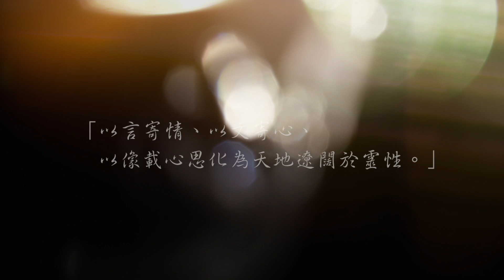【 師父寓也 第十五期 2020.11.15 】：願心。《從願馨 到 願心，師父等你們與我一起！》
多年前，
有一場「願馨」法會，
那時，
我便寫下：
「願」這個詞。

而今，
還是願心。
但，
並不一樣，
而是改為這個「願心」

如果你們，
等的 師父
識得 師父

那，
師父
等你們來與我一起
「願心」

阿彌陀佛

後記：

師父開頭說到的「願馨」普渡法會
是我第一次親自參與的普渡法會
宮裡第一次，更是人生第一次

普渡法會上的願馨
在法會上要呈現的是
「歡迎來自遠方的香氣（指：好兄弟）與傳遞芬芳暖心的願力」
（擷取自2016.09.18  無極紫勝宮 【 師の譯者 小娜老師 】 臉書專頁貼文）

但是「願馨」的意義不只在普渡法會
就算在平常的生活裡
這也是一種傳遞溫暖的力量

但
這一次的寓也中
師父將願「馨」改成了願「心」
我解讀的是
師父要我們傳遞的不再只是暖
而是可以打從內心去理解
師父祂想要傳遞的觀念及想法
並且再從我們身體力行
並且傳遞、擴善出去
就像 師父透過直播（文冊）、師父寓也
傳遞力量
以達到「願心」

這是我的分享
那你們怎麼想呢？我想聽你們的分享

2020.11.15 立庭